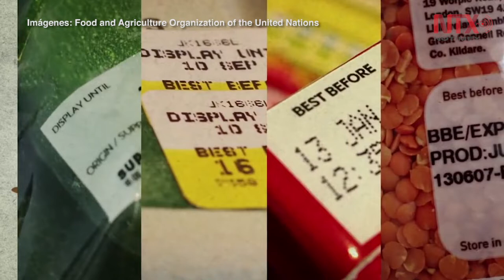Impacta en huella de carbono desperdicio de alimentos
América Latina es responsable del 16% de esta emisión de CO2.